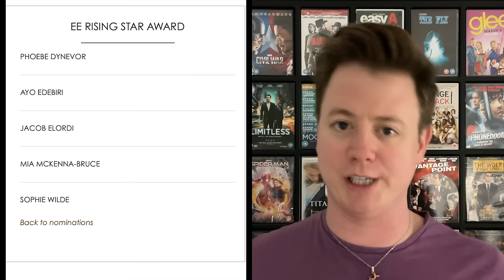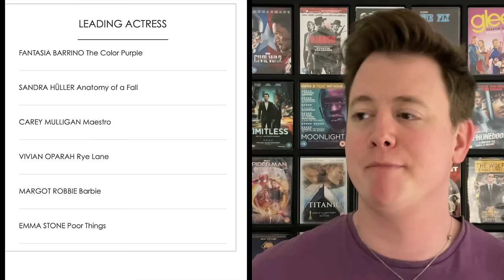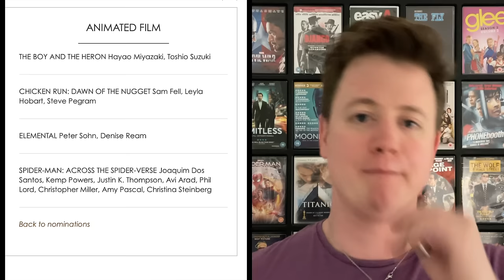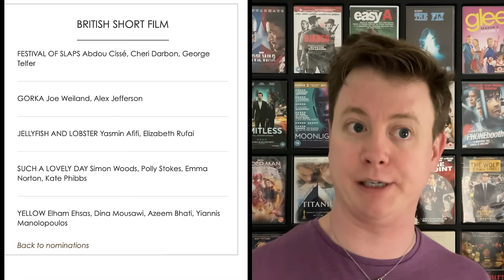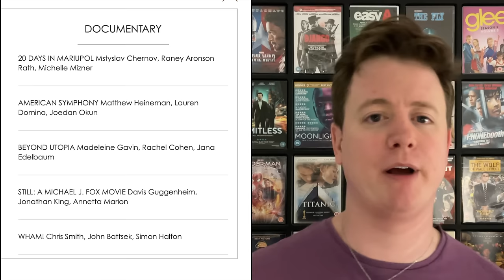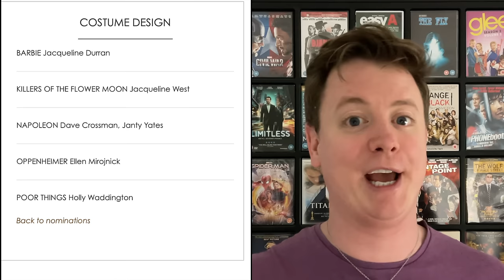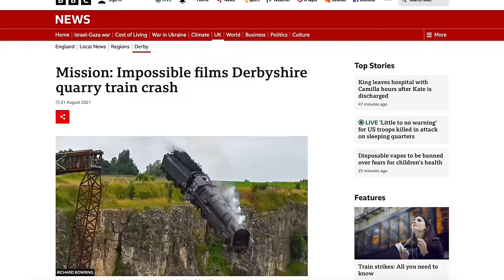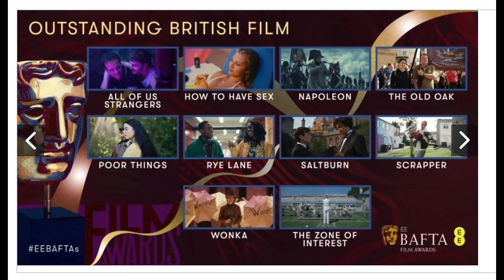Final BAFTA 2024 Predictions | All 25 Categories | Expect Oppenheimer to DOMINATE at BAFTA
My predictions for all 25 of the 2024 BAFTA categories.

Time Codes

Intro 00:00
Bonbon 00:18
EE Rising Star Award 00:55
Lead Actor 04:27
Lead Actress 07:32
Animated Film 15:51
British Short Animation  17:22
British Short Film 19:02
Original Screenplay 19:23
Adapted Screenplay 22:35
Documentary 25:05
Film Not In The English Language 25:29
Casting 26:16
Makeup & Hair 31:14
Costume Design 32:09
Production Design 33:32
Sound 34:14
Cinematography 34:24
Editing 34:31
Special Visual Effects 34;45
Supporting Actress 36:46
Supporting Actor 37:18
Debut by a British Writer/Director/Producer 37:48
Director 39:49
Best Film 40:49